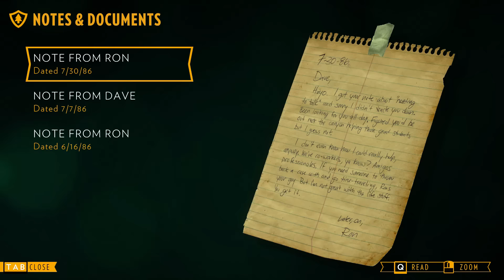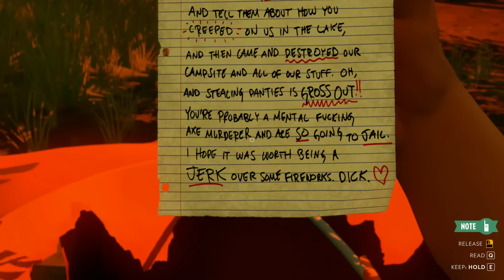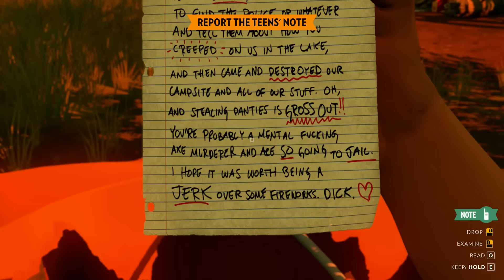Firewatch Gameplay - Part 3 - Camp Site (PC Let's Play)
Firewatch Gameplay continues in Part 3 of my playthrough on the PC. In this part we're following down a trail of smoke we spot on our watch back to the watch tower.

Firewatch is a first person adventure and the first game developed by Campo Santo, the studio consists of former creative leads from Telltale's The Walking Dead as well as other experienced developers from the industry. The game takes place in Wyoming in 1989 in which the player takes control of Henry who has recently taken up a new job of a fire lookout and assigned his tower in which he must uncover clues about the break in which occurred within his fire tower.